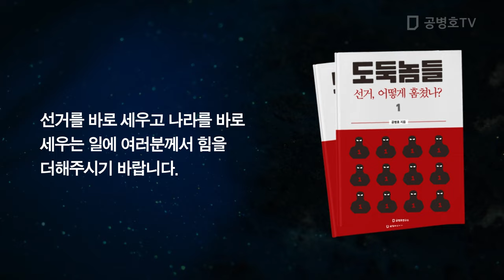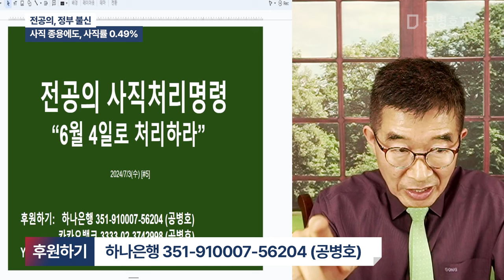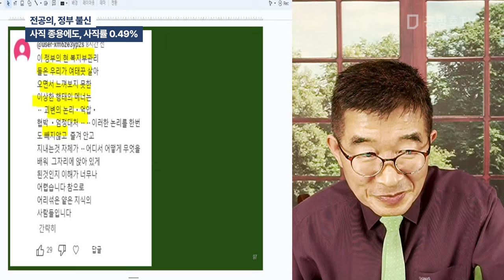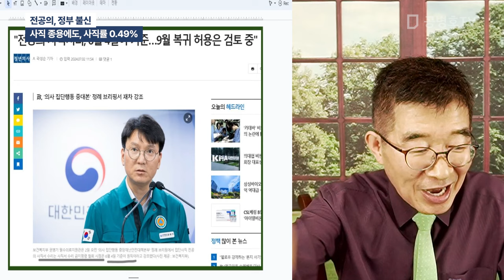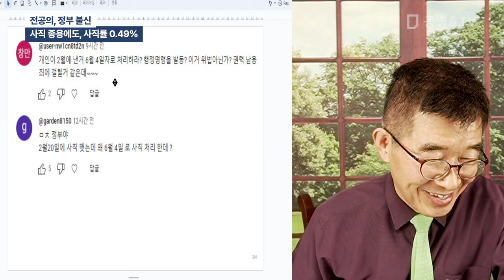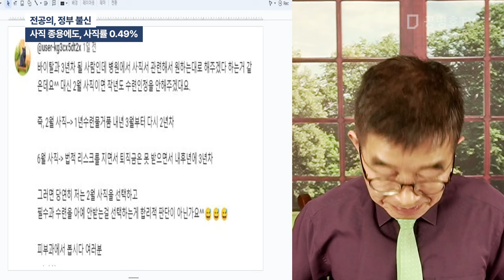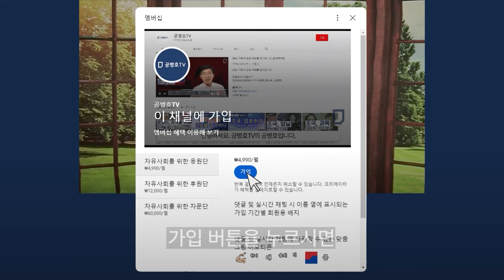전공의, 정부 불신 / 사직 종용에도, 사직률 0.49% / "6월 4일자로 사직처리해"라고 큰 소리 팡팡쳤는데 / "야, 꼰대들아, 마음대로 해" 전공의 속내 [공병호TV]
Bitcoin : 3MTW849AkP2ftLeSK2teZHMmzLu7Z83s9U